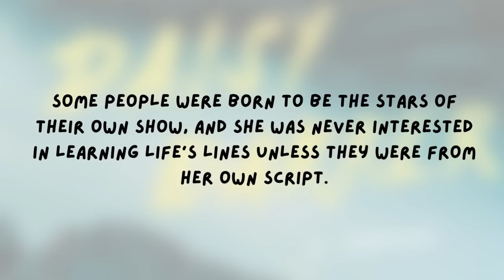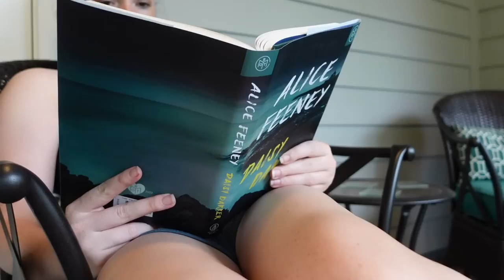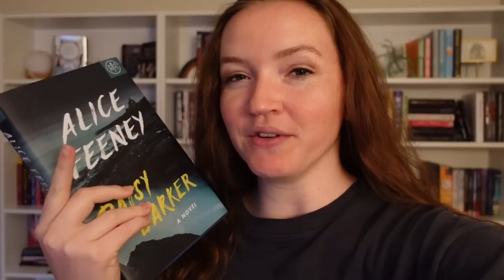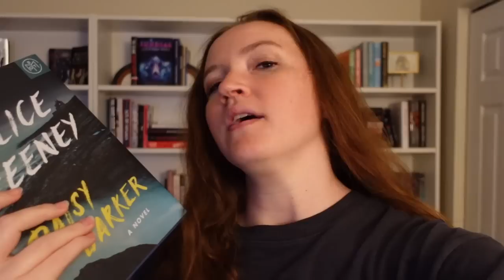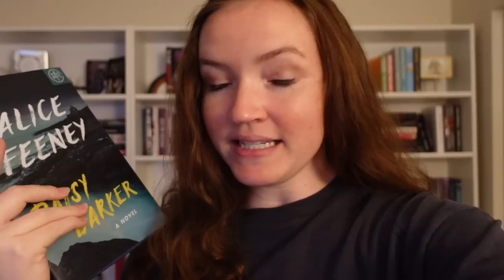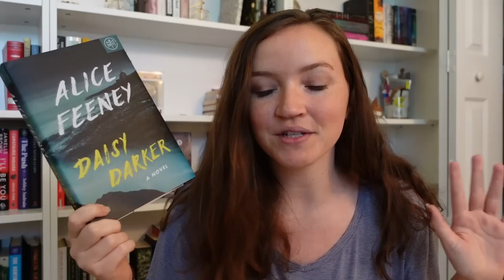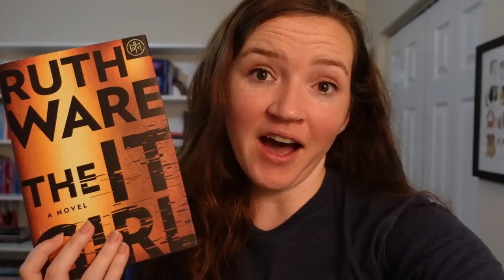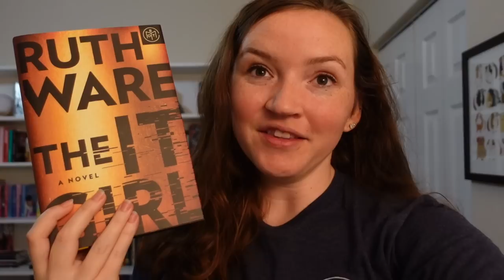NEW THRILLERS reading vlog 🔪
Today I'm sharing a video where I read a couple new thriller books including Daisy Darker by Alice Feeney and The It Girl by Ruth Ware.

COMMENT and let me know if you've read these books and what you think!